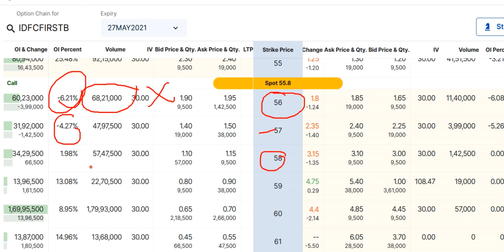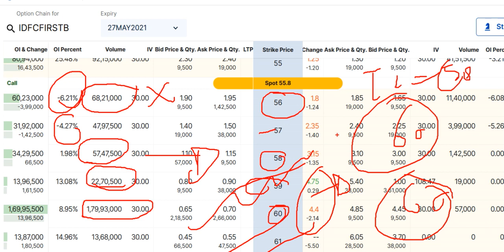IDFC FIRST BANK Share Price , IDFC FIRST BANK Share News, IDFC FIRST BANK Share Prediction, IDFC FI